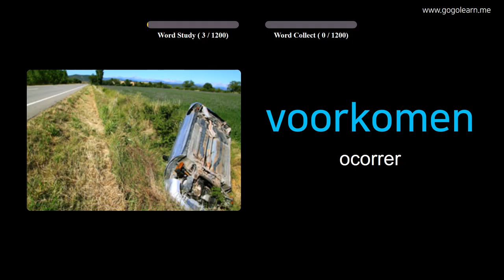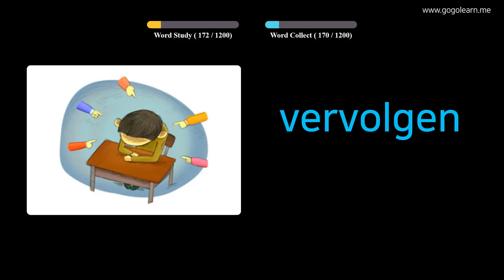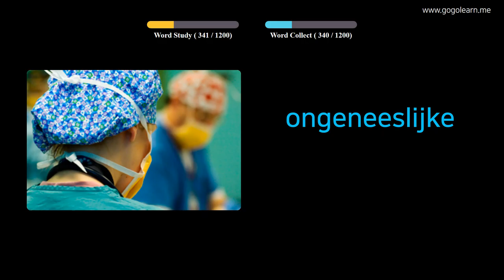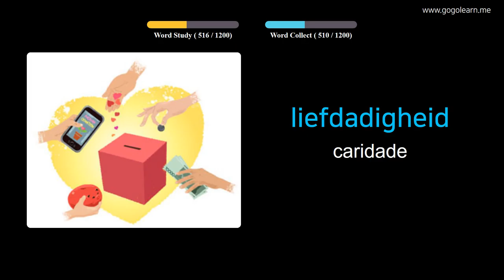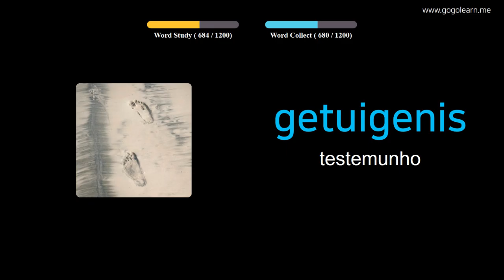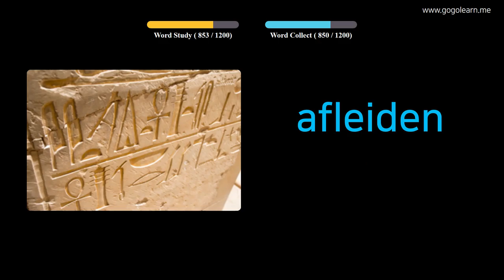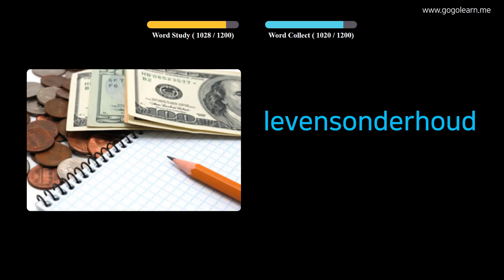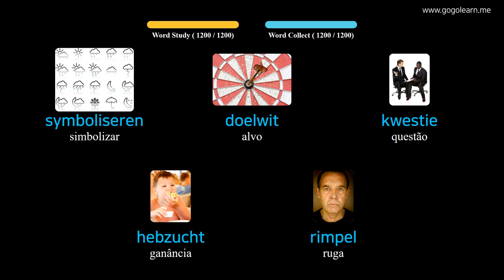Aprendendo Holandês Através De Fotos |Vocabulário Holandês Aluna | Golearn